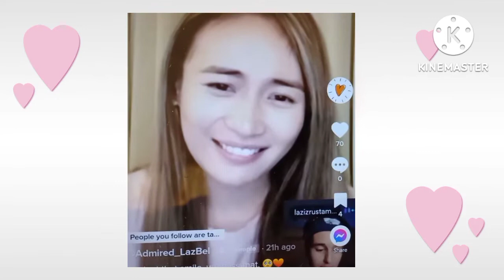LAZBEL UPDATE| REST WELL SABI NI ISABEL KAY LAZIZ| July 15, 2022